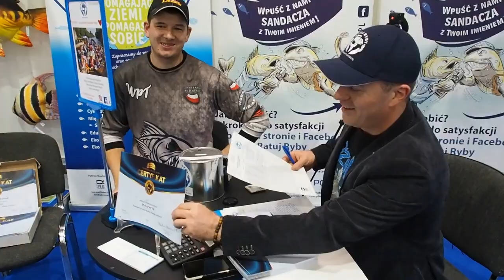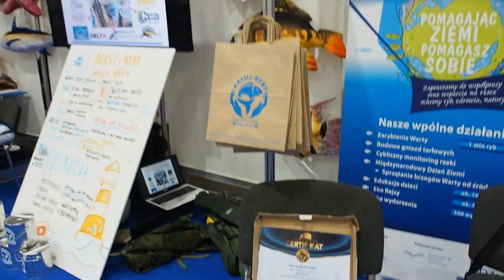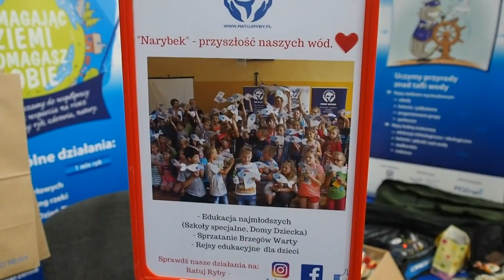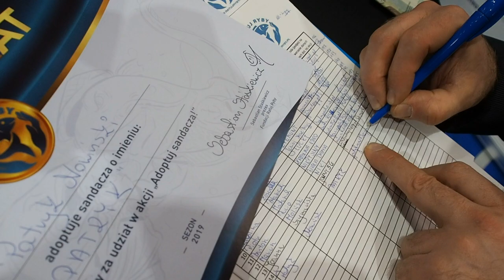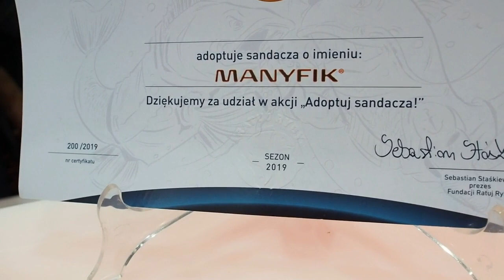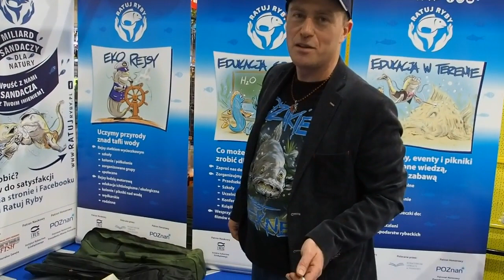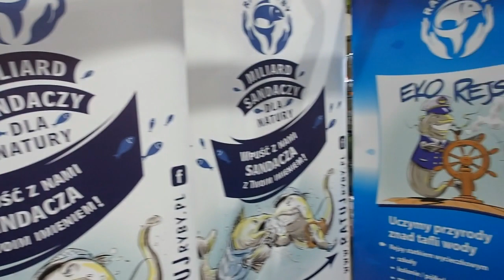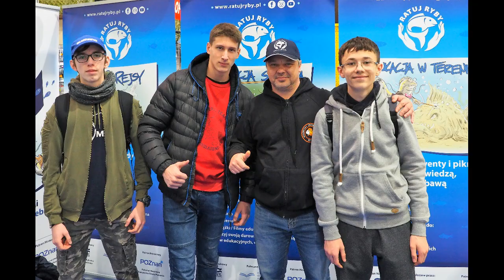Rybomania Poznań 2019. Święto ryb i Waszych serduch !!!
Dosłownie.
Święto ryb i Waszych serduch skierowanych ku ich ochronie wraz z ich naturalnym środowiskiem zaczyna się w Poznaniu podczas Tragów Rybomania.
Zwariowaliście. I o mega pozytywnie za co Wam bardzo serdecznie dziękujemy.
Nie widzieliśmy jeszcze tylu "dzikich" , propagujących eko  w jednym miejscu.
Bardzo serdecznie Wam za to dziękujemy.
Planujemy zorganizować w tym roku ok 100 rybich edukacyjnych wydarzeń. Dodaliście nam już na samym początku wielkich skrzydeł.
Dziękujemy.